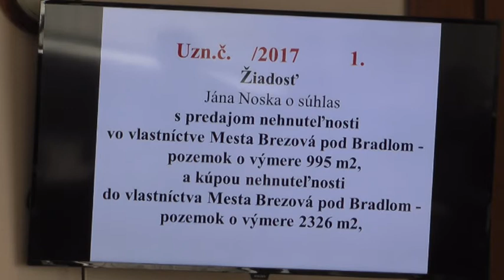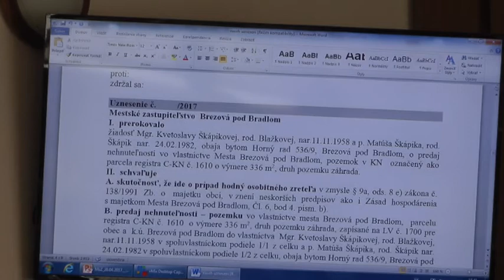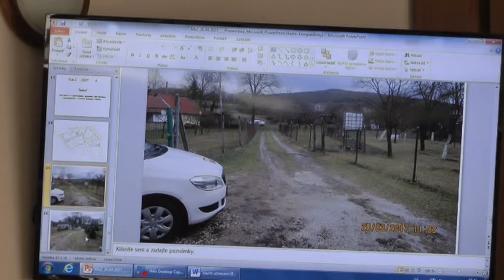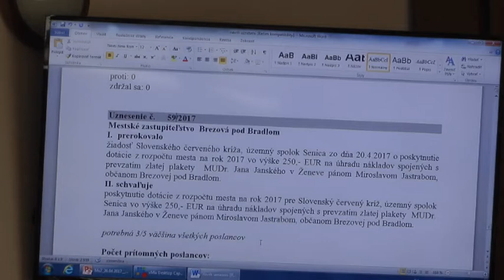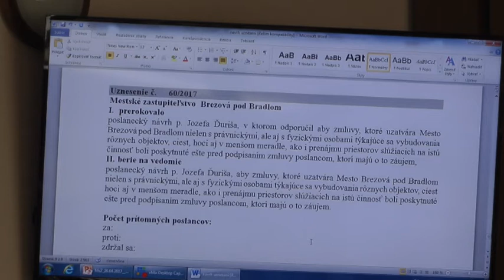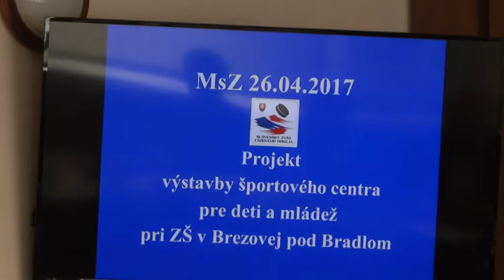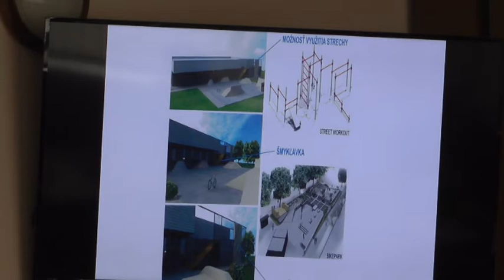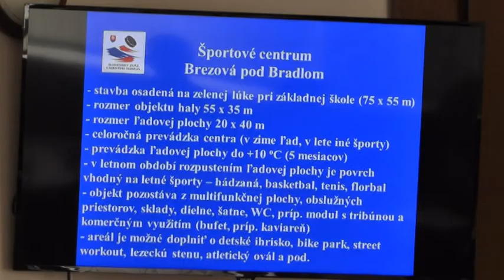Zasadnutie Mestského zastupiteľstva v Brezovej pod Bradlom 26.4.2017